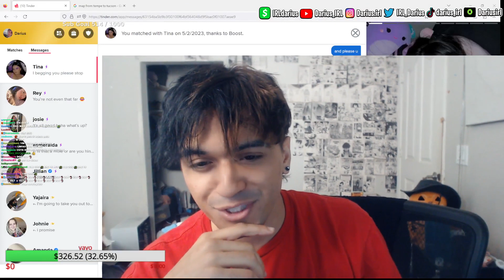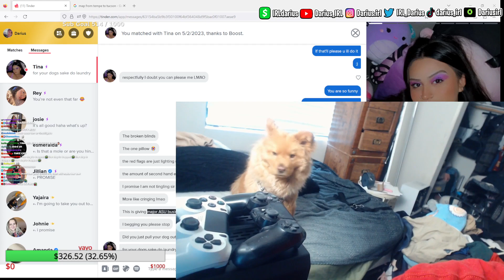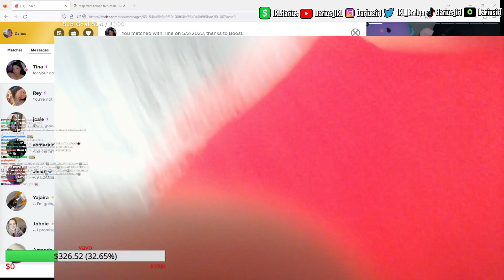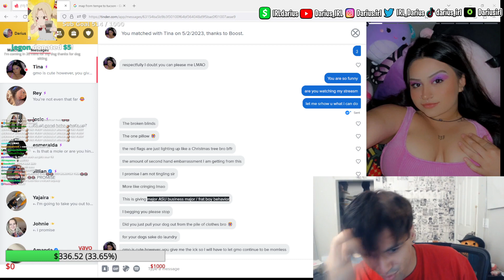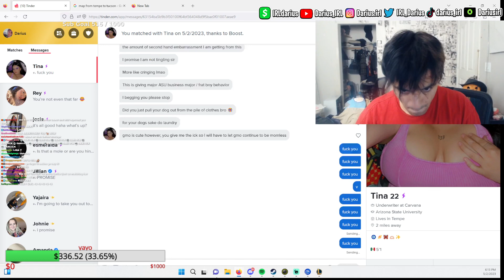Darius Goes For The Killshot To Rizz Tinder Date